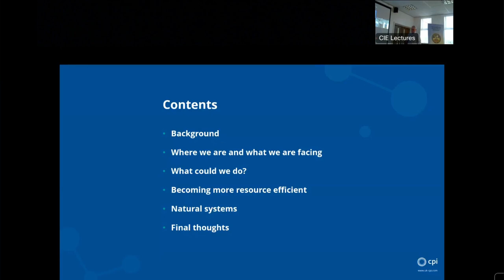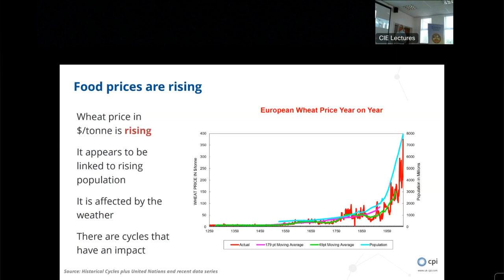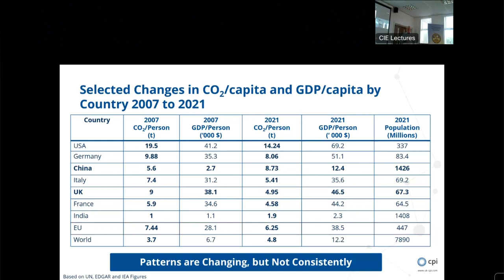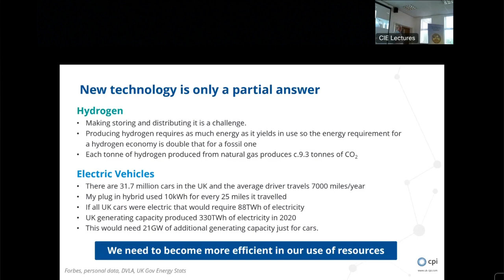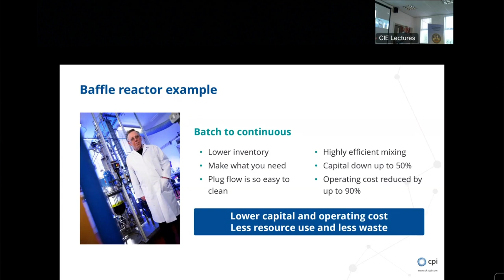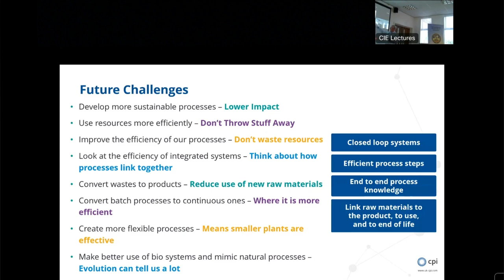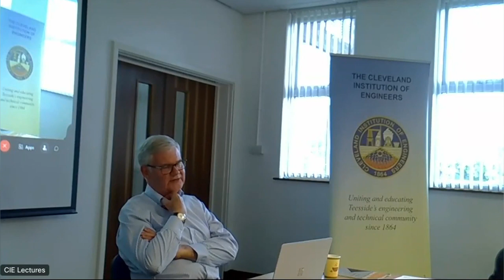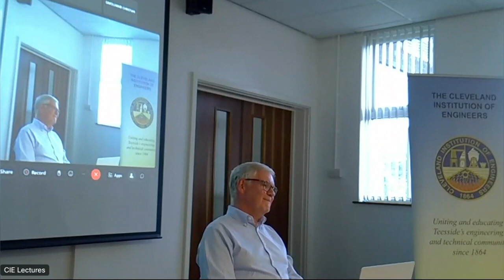Balancing Resource Efficiency and Climate Change - CIE Lecture May 2023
Dr Graham Hillier, Strategic Advisor at CPI.

In this talk we look at the role that resource efficiency has to play in the reduction of carbon emissions and limiting the impact of climate change. It discusses how new technology can only be a part of the solution for a more sustainable future and looks at the impact we can have through better application of existing approaches. It finishes by looking at how changes in behaviour and approaches to system design can reduce the impact we have on the environment.